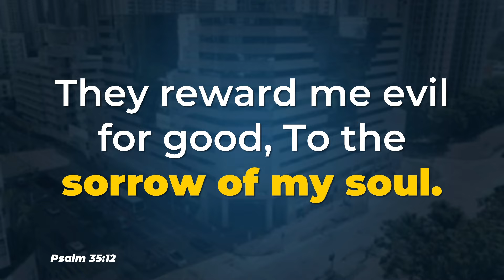Voice of Faith | Tuesday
🎙️ Voice of Faith ✨
🗓Tuesday | May 21, 2024